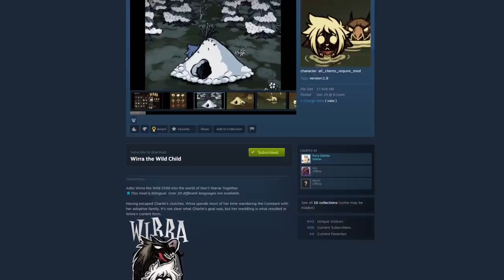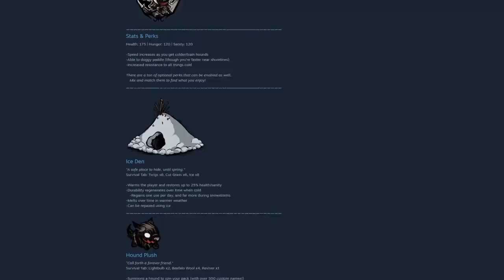Wirra The Wild Child/Harbinger Of Hounds/Winter Queen Is Here - Don't Starve Together Guide [MOD]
Whatever he official title, Wirra is here to command her army of hounds and conquer Winter with ease! And that's all you need to know!